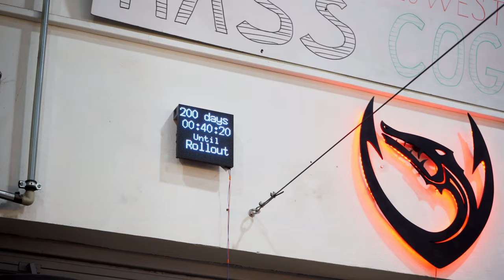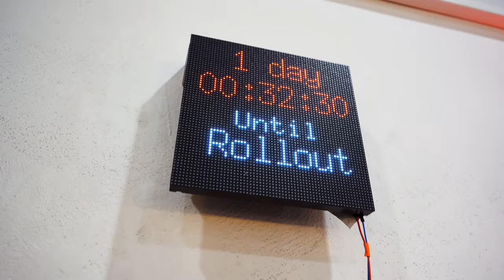TU Brno Racing | Manufacturing Video 2022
More than two weeks ago we reveled our new car, Dragon e2 to the world. But what did the whole process of design and manufacturing look like? Endless amount of hours spent on the vehicle were captured in this short montage.